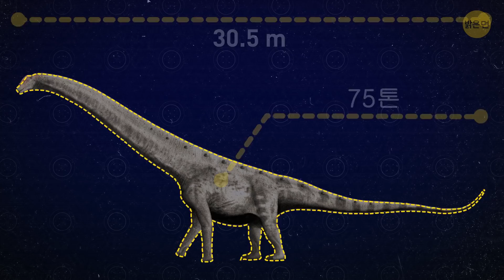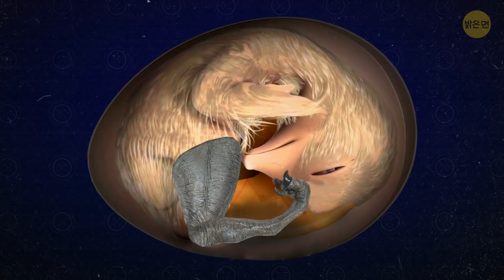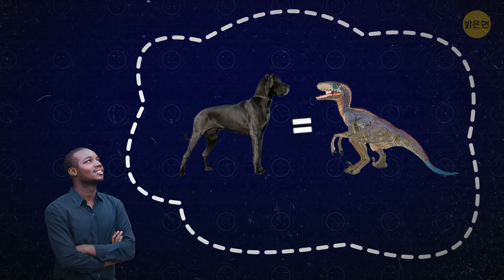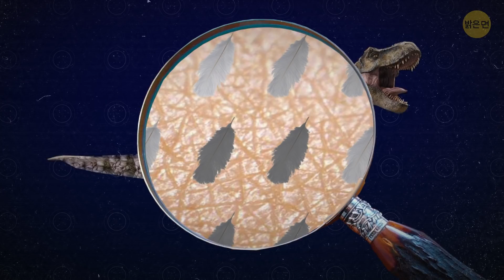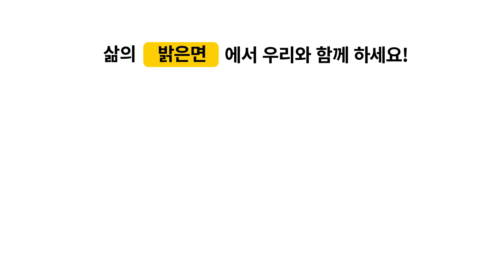잘 알려지지 않은 공룡에 관한 11가지 놀라운 사실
우리는 공룡에 대해 무엇을 알고 있을까요? 아주 크고, 깃털이 달린 것들도 있고, 6600만 년 전에 멸종했다는 사실… 좋아요, 하지만 닭 크기의 공룡이 있었다면요? 아니면 어떤 공룡들은 털이 있었다는 사실은요? 혹은 공룡이 멸망한 게 아니라면 어떨까요?...

좋아할 만한 다른 영상:

TIMESTAMPS

티라노사우루스는 가장 큰 공룡이 아니었습니다. 0:24

공룡은 지금까지 살았던 가장 큰 동물이 아닙니다. 1:16

공룡은 실제로 멸종하지 않았습니다. 1:58

공룡은 비늘이 아닌 깃털로 덮여있었습니다. 2:59

쥬라기 공원은 언젠가 현실이 될지도 모릅니다. 3:53

가장 큰 초식동물은 대식가였습니다. 4:43

닭 크기 공룡도 있었습니다. 5:27

공룡은 바퀴벌레만한 벼룩이 있었습니다. 6:03

육식 공룡은 꽤 큰 뇌를 가지고 있었습니다. 6:35

공룡은 허물을 벗었습니다. 7:22

어떤 공룡은 털이 있었습니다. 8:04

Summary:

- 최대 길이 12미터에 무게 약 10톤의 티렉스는 가장 큰 육지 공룡인 아르젠티노사우루스와 비교하면 꼬맹이라고 할 수 있죠.

- 우리는 공룡이 당연히 지구 상에 살았던 가장 거대한 존재였다고 생각해왔지만, 그렇지가 않습니다. 사실, 이 행성의 역사를 통틀어 가장 큰 것으로 알려진 동물은 대왕 고래입니다.

- 버클리 대학의 과학자들에 따르면, 새들은 공룡의 먼 친척일 뿐만 아니라 공룡 그 자체라고 합니다!

- 시간이 지남에 따라 더 많은 화석이 발견되면서, 고생물학자들은 나중에 티라노사우르스와 그 친척들을 포함한 대부분의 공룡이 뼈에 깃털이 붙어 있었다고 결론지었습니다.

 - 아직 부화하지 않은 새끼 새들에게서 고대 도마뱀의 다리와 비슷한 다리가 자랐습니다. 순수 과학 이론과는 별개로, 이 실험은 새들이 언젠가 진짜 공룡으로 변할 수 있다는 것을 보여주었습니다.

- 현재까지 알려진 가장 작은 공룡은 콤프소그나투스라고 불리고, 거의 닭 정도의 크기였어요.

- 육식 공룡, 즉 고기를 먹고사는 공룡들은 훨씬 더 큰 뇌를 가지고 있었습니다. 그러므로 호두만한 크기의 뇌를 가진 포식자를 보여주는 모든 그림들은 틀렸습니다.

- '네이처 커뮤니케이션즈'지에 발표된 2018년 연구는 화석화된 공룡의 비듬이 이 고대 도마뱀들이 허물을 벗었다는 증거가 될 수 있다는 것을 보여주었습니다!

- 브리스톨 대학의 고생물학자들은 일부 익룡은 깃털과 털을 모두 가지고 있었을지도 모른다고 제안했습니다. 머리와 날개에는 깃털이 있었고, 반면에 몸 전체는 부드러운 솜털로 덮여 있었습니다.

5분 Tricks: goo.gl/6eHzqB

5MC 여성편: goo.gl/cREy5K

5MC 어린이편: goo.gl/LLDVtq

7초 수수께끼: goo.gl/8uVu6B